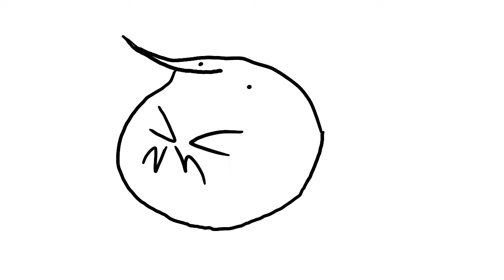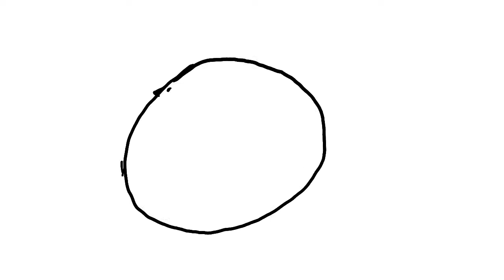the incredible spin berd animated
dedicated to berd
this took me a while, and now that i got my tablet fixed i can finally publish it.